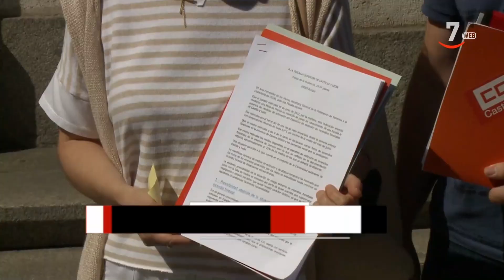Los titulares de CyLTV Noticias 14.30 horas (04/07/2022)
🔹 Un verano en español
🔹 El paro sigue bajando
🔹 Más financiación y protección
🔹 Denuncia ante la Fiscalía
🔹 De prácticas en el campo
🔹 Embajador de Atapuerca